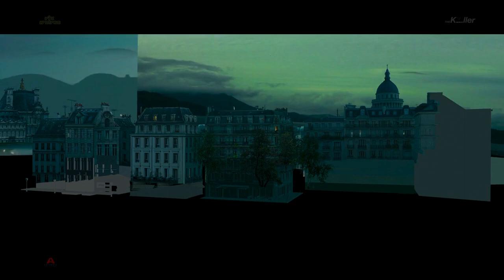The Killer | VFX Breakdown by Artemple Hollywood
Explore the flawless craftsmanship, particularly in the captivating opening Paris sequence, by the Artemple Hollywood teams on David Fincher's latest film, The Killer.

The VFX are made by:
Artemple Hollywood (VFX Supervisor: Wei Zheng)
Ollin VFX (VFX Supervisors: Yabin Morales, Xany Mendez)
Wylie Co. (VFX Supervisor: Jake Maymudes)

Director: David Fincher
Release Date: November 10, 2023 (Netflix)

Storyline:
A man solitary and cold, methodical and unencumbered by scruples or regrets, the killer waits in the shadows, watching for his next target. And yet the longer he waits, the more he thinks he's losing his mind, if not his cool. A brutal, bloody and stylish noir story of a professional assassin lost in a world without a moral compass, this is a case study of a man alone, armed to the teeth and slowly losing his mind.

Directed by:
David Fincher

Stars:
Michael Fassbender
Arliss Howard
Charles Parnell
Kerry O'Malley
Sala Baker
Sophie Charlotte
Tilda Swinton

Cinematography:
Erik Messerschmidt

Edited by:
Kirk Baxter

Country:
United States

Language:
English

Project Category / Genres: Film, Action, Adventure, Crime, Drama, Mystery, Thriller

Credit:  Artemple Hollywood, Netflix Studios, Plan B Entertainment, Boom! Studios, Panic Pictures (II) & Vincent Frei

We're genuinely impressed with their work and have created a bookmark for future reference and learning.